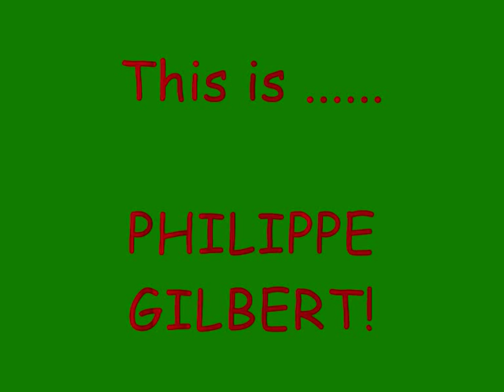Tribute to Philippe Gilbert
Here I leave my tribute to Philippe Gilbert, the best cyclist!